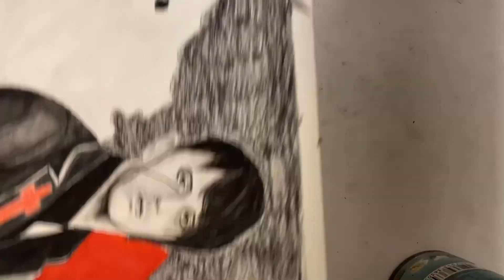Fields of Bone by Black Veil Brides Lonny Eagleton drawing time lapse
Hope you enjoyed watching this time lapse video of my drawing!